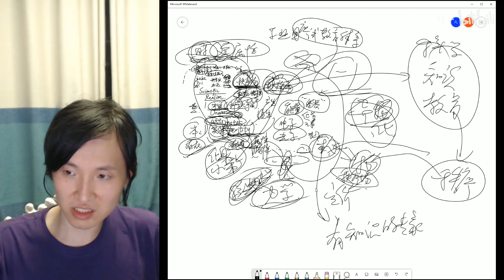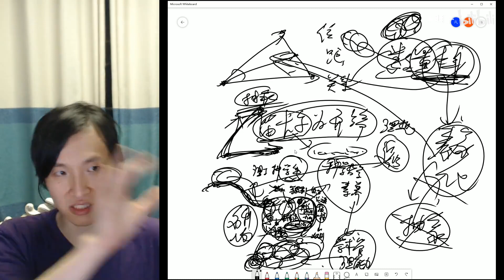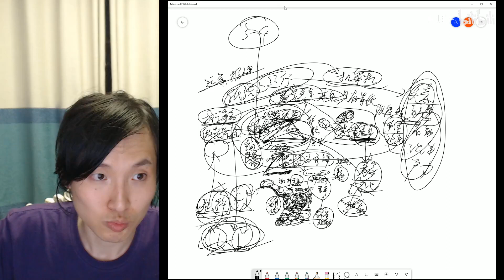【主义主义】科学实在论（1 1）——俘获科学体系的底层知识生产者的意识形态